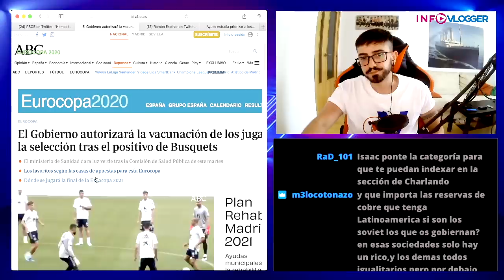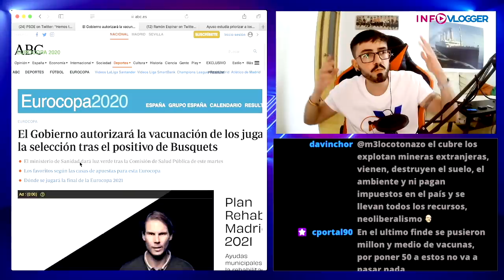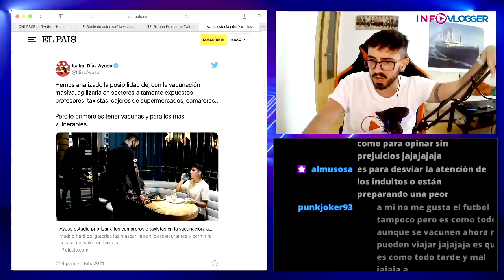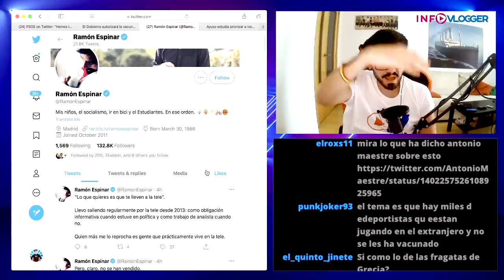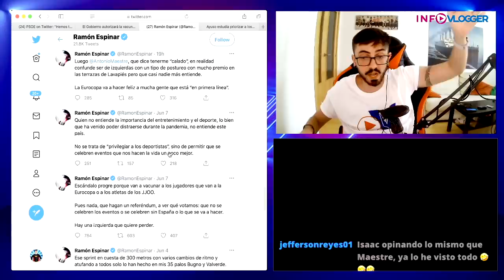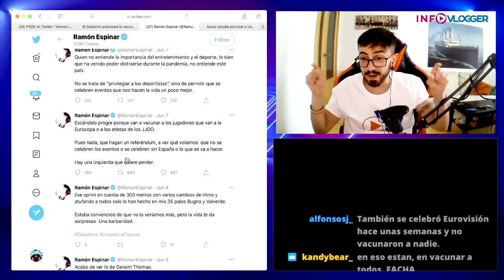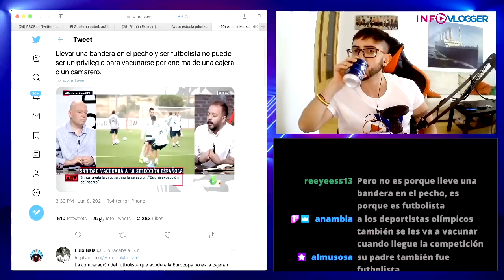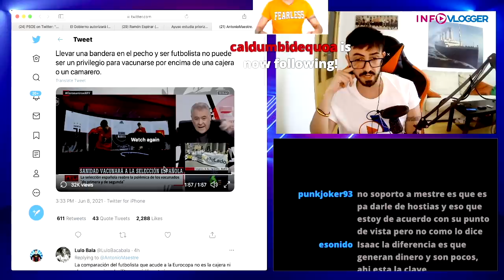¿Por qué se VACUNA a la SELECCIÓN ESPAÑOLA? / InfoVlogger LIVE